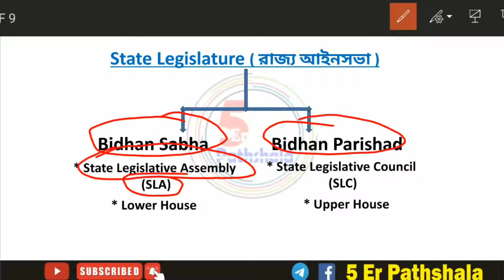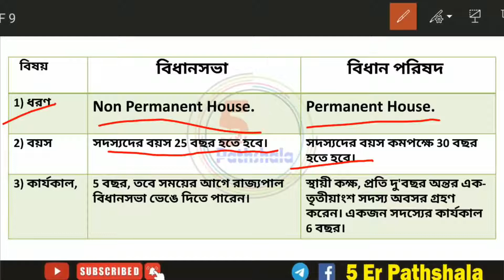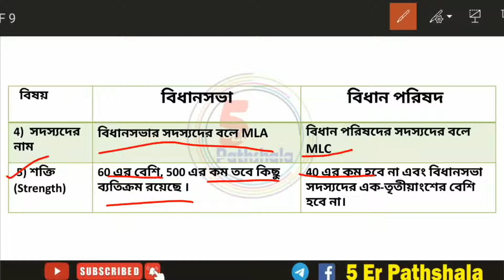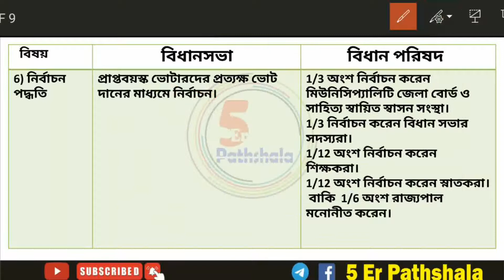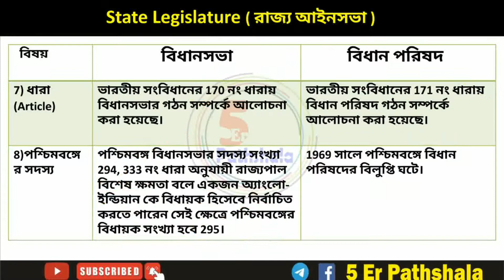বিধানসভা | বিধানপরিষদ | Vidhan sabha Vs Vidhan Parishad | রাজ্য আইনসভা SLA SLC | State LegisLature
About This Video - ei video te amra Indian polity theke Rajya Aine Sobha niye bistarito alochona korechi.